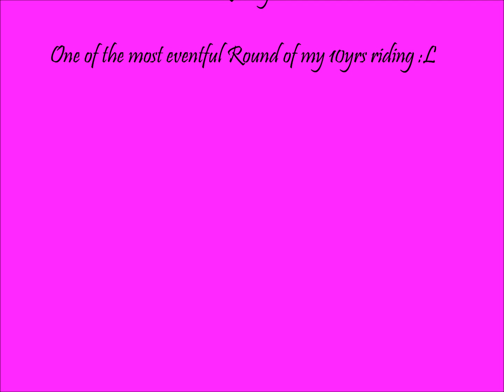SJ - Incl. Epic Failness.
Me and Radley on the 8/01/11 doing some SJ in a Competition only clear round .. he's a tad fresh :L .. Criticise me if you wish :) .. remember .. a horse who is Bronking is not an easy ride ;)

This is my own personal Video of my camera. I do not claim copyright for the music